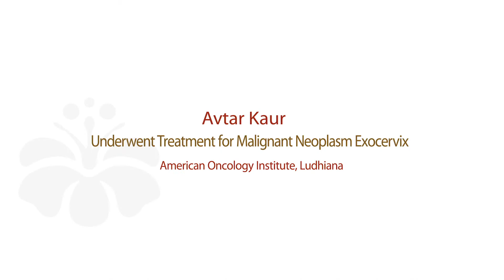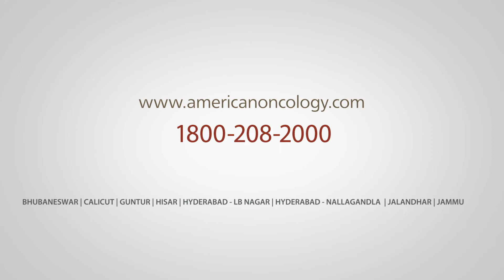Patient Testimonial: Successful Treatment for Malignant Cervical Cancer at AOI, Ludhiana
Mrs. Baljit Kaur from Punjab shares the experience of her aunt Mrs. Avtar Kaur who underwent a successful treatment for Cervical Cancer at American Oncology Institute, Ludhiana. She recalls her excellent patient experience at the hospital, and underlines the basic cleanliness, hygiene, and overall friendliness of the staff as the key points of the excellent experience she had.

On the treatment front, Mrs. Avtar is now 90% on her way to complete recovery and her progress has been excellent. As a referral patient, their faith has been further reinforced in our commitment to patient outcomes & excellent care one more time, and that is the best compliment we love to hear.